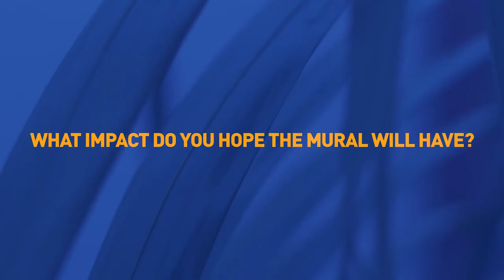Mark interview - Tiger Mural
Mark interview - Tiger Mural is produced for Little Giant - Web Design in the Auckland CBD. Marketing, branding & website design.
Web Design in High St, Auckland CBD. Little Giant is a full service design agency for any aspect of your marketing, brand or website.

Video Production by: 90 Seconds NZ - 90 Seconds - The Worlds Cloud Video Production Service
90 Seconds enables brands and agencies to get high quality online video content shot and produced anywhere in the world. 90 Seconds makes video production fast, affordable, and all managed seamlessly in the cloud from purchase to publish.